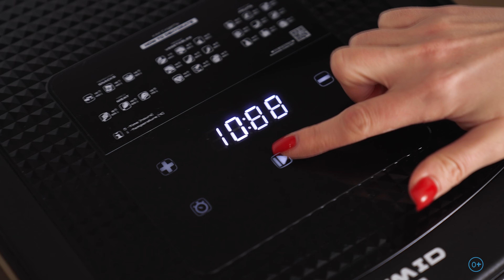Паста болоньезе классический рецепт | Домашняя лапша в миксере RAWMID Modern RMM-02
Rawmid – это самая современная техника для вашего дома.
Мы осуществляем быструю доставку по России, Казахстану, и странам СНГ.
Закажите прямо сейчас!

Cуществует достаточно много видов пасты, и с каждым свои заморочки. Поэтому мы выбрали простой способ – будем готовить классику.

Наша ведущая Виктория покажет классический рецепт болоньезе с фаршем, а еще расскажет, почему итальянцы не считают его своим блюдом.

Для того, чтобы ощутить вкус той самой настоящей пасты, все компоненты будем готовить самостоятельно. Сделаем томатный соус и тальятелле – макаронные изделия которые, по мнению итальянцев, лучше, чем спагетти сочетаются с мясом.